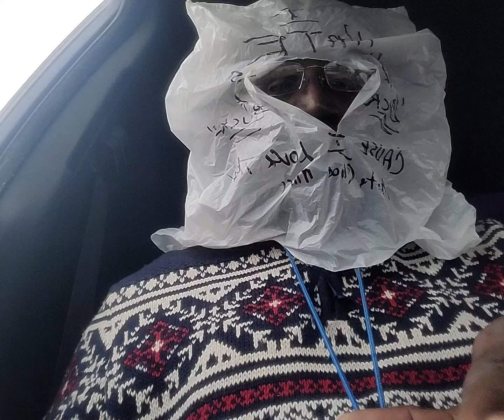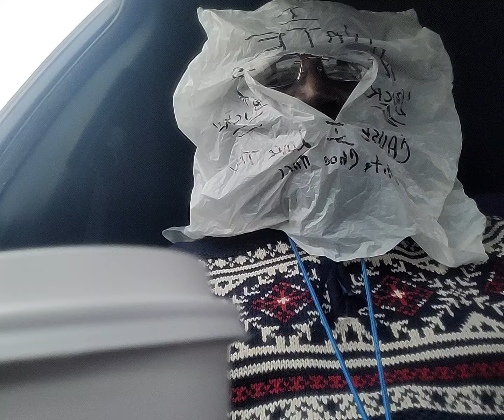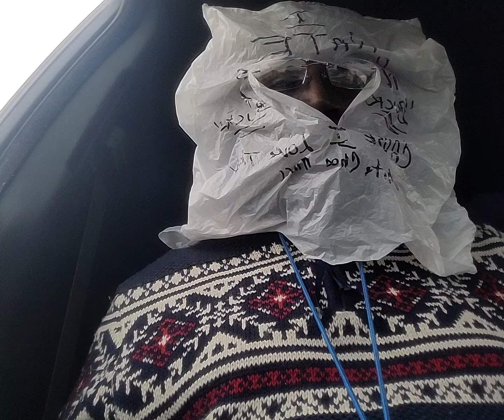"BAGMAN," wants to be "FORGIVEN,"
WE MAKE MISTAKES IN LIFE. ONE HAS A TENDENCY TO CREATE THERE OWN PROBLEMS @ TIMES. HOWEVER TO IDENTIFY, ANALYZE(BREAK DOWN THE PROBLEM), OWN IT, THEN CORRECT BEST WAY YOU CAN. BRING BALANCE BACK✨️🤔✨️